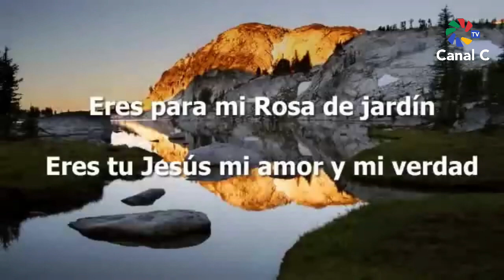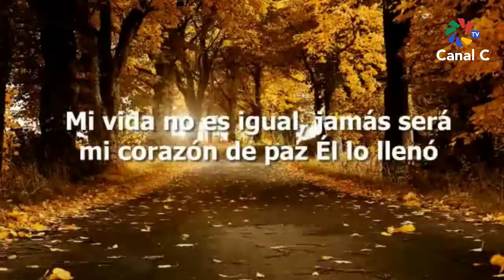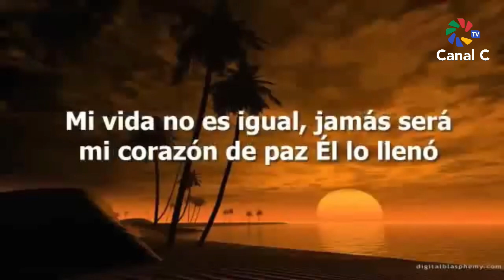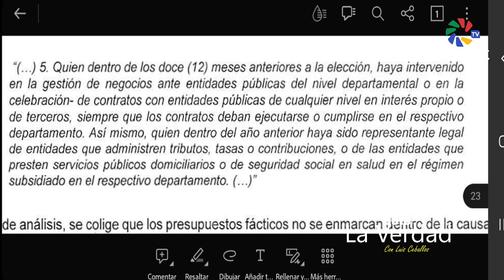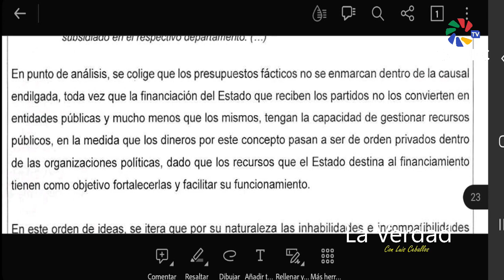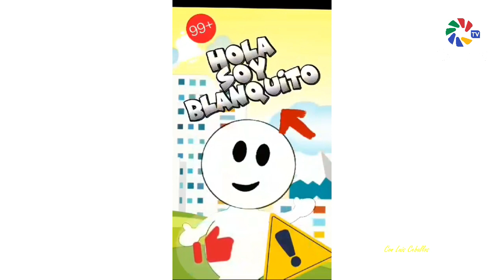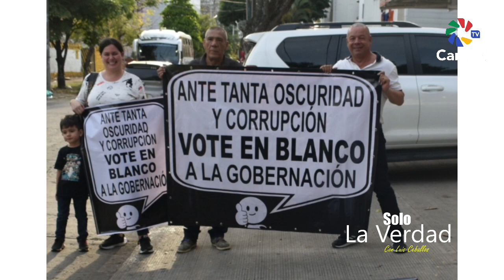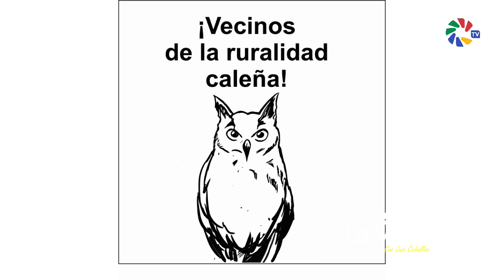Solo la Verdad con Luis Ceballos. Voto en Blanco 20 octubre 2023